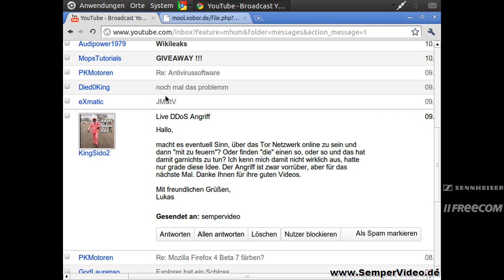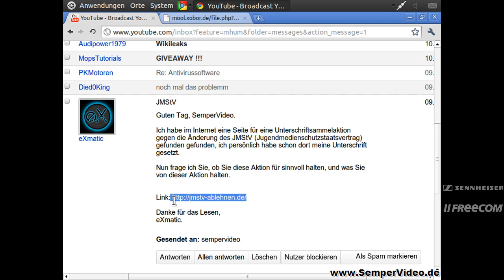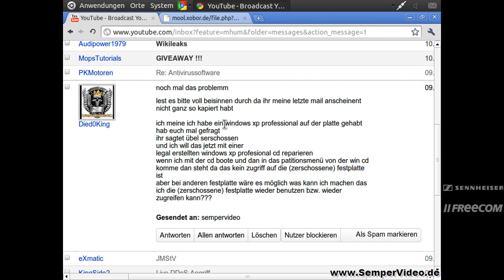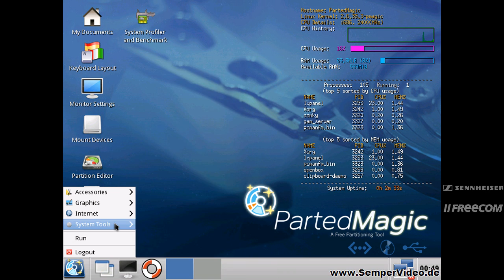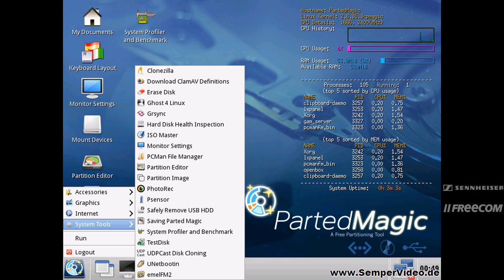SemperResponso 09.12.2010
SemperResponso mit den eMails vom 09. Dezember 2010